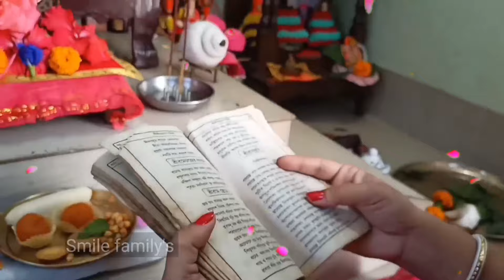पुरे दिन में एक ऐसा समय 😱 जब सरस्वती जुबान पर बैठती हैं, जो कुछ भी मांगो तुरंत मिलता है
ब्रह्म मुहूर्त में केवल एक बार बोल दे यह शब्द दिन में जो चाहोगे वही तुरंत मिलेगा।
सुबह उठते ही ये शब्द बोले इच्छापूर्ति होगी बिना पूजा शिव जी को प्रसन्न करें jyotirling, वास्तु शास्त्र Vastu Shastra, Jyotish Shastra| Chanakya Neeti Motivational | Chanakya Niti full in hindi | Motivational Video | Smile familys